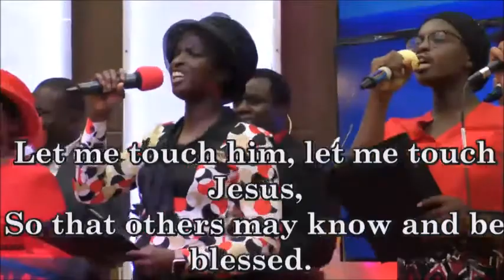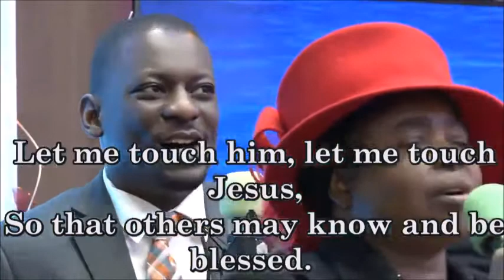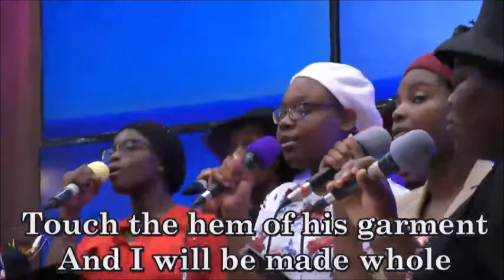THE MINISTRY OF THE ABIDING COMFORTER - PASTOR W.F. KUMUYI